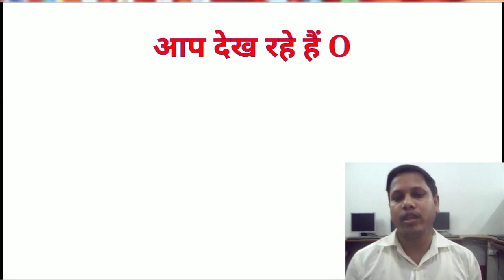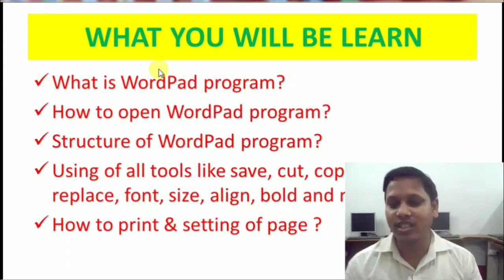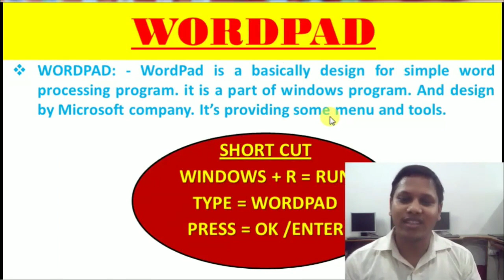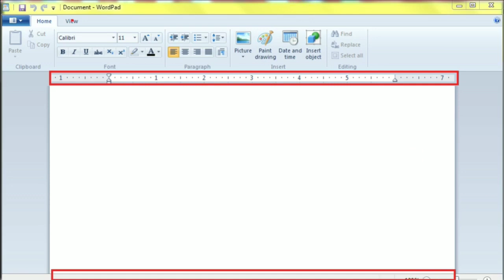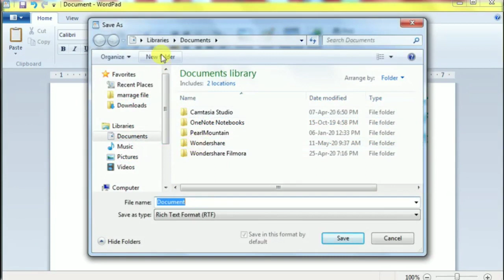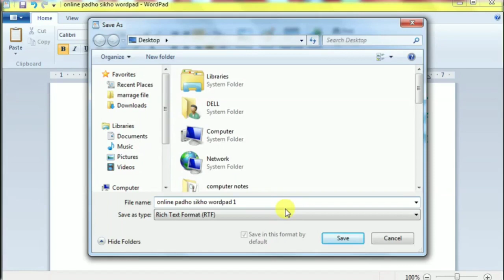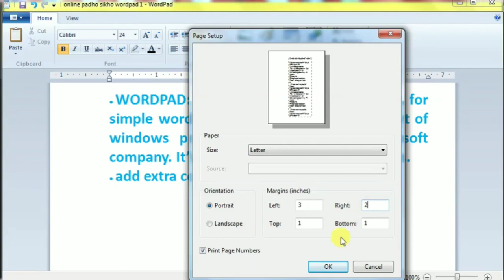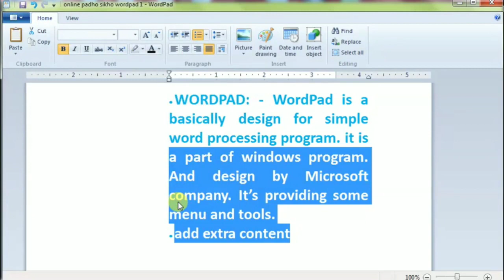wordpad complete tutorial in hindi | इसे कैसे इस्तेमाल करते हैं | What is WordPad and how to use it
Hi!
es video me aap sabhi wordpad ki jankari milegi hindi me ise 2 part me bhut hi asan language me banaya gya hai. How to uses of wordpad tools and about wordpad.

I’m S.P.Gupta. On my channel, you will find online computer, motivational and technical courses . I love online courses and sharing my experiences with you.